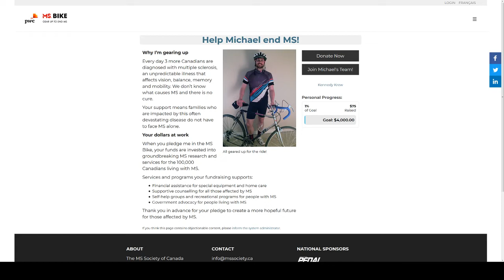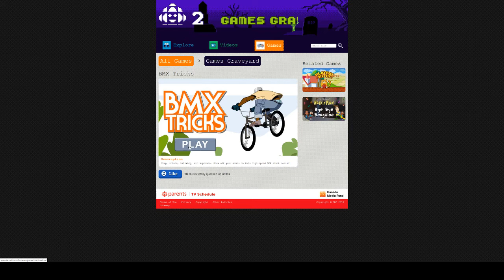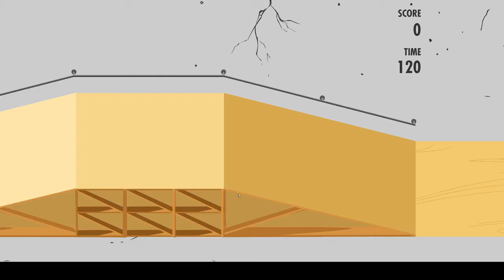MSbikeRide 2018 Zerfall charity stream announcement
Join us for a stream with a purpose this Friday, July 20, starting at 6 p.m. ET.